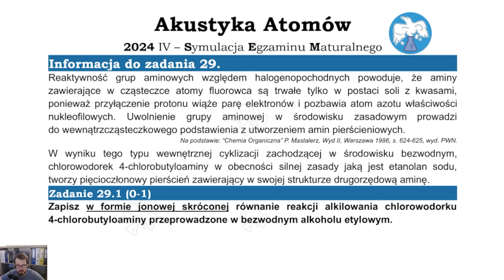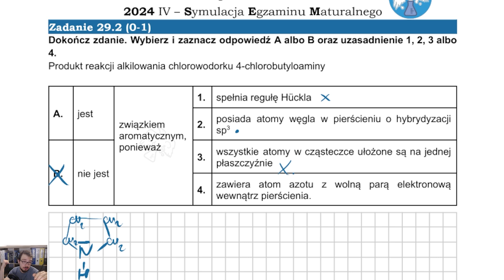nieschematyczna reakcja organiczna *cyklizacja 4-chlorobutyloaminy* 💙 chemia matura 2024